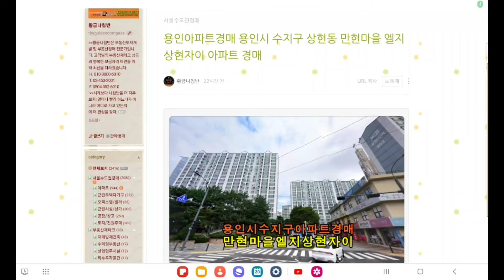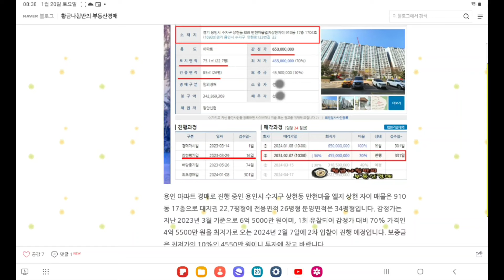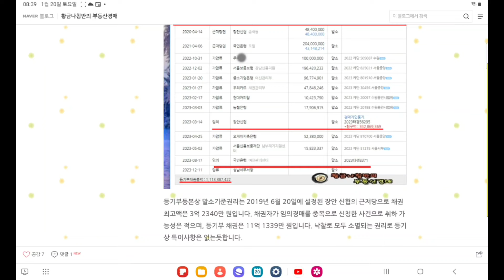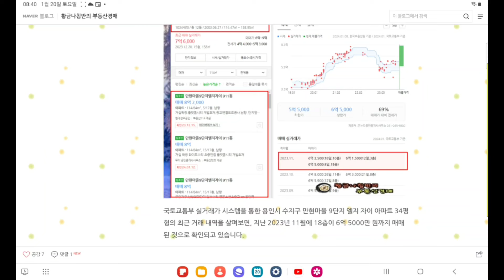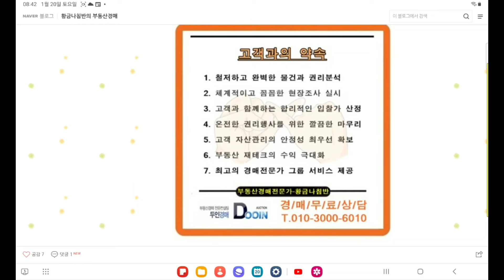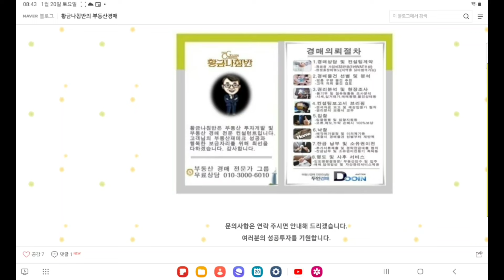경기 용인시 수지구 상현동 만현마을 엘지 상현자이 아파트 34평형 경매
2차 입찰일 2024년 2월 7일

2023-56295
1회 유찰 / 감정가 대비 70%
2차 최저가 4억 5500만 원
입찰보증금 4550만 원
2차 입찰일 2024년 2월 7일